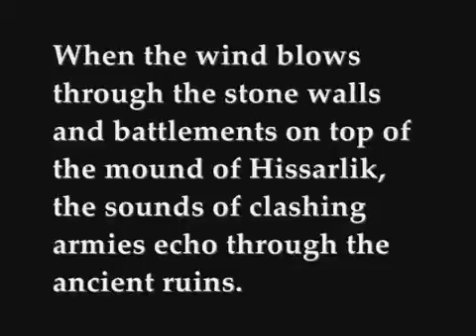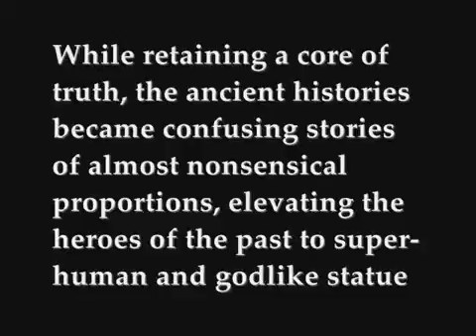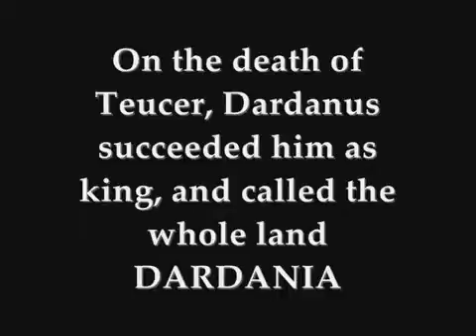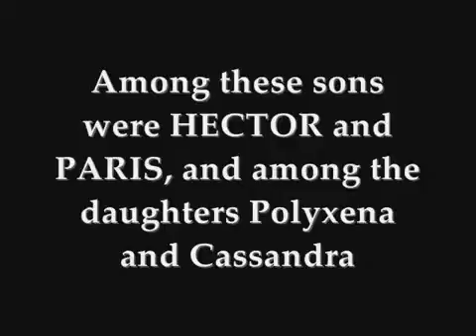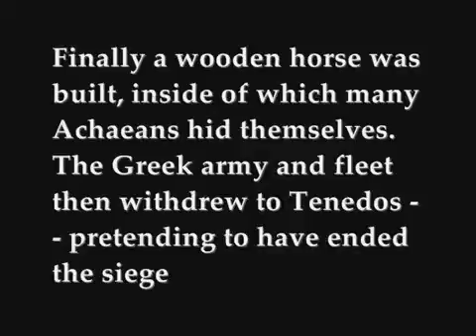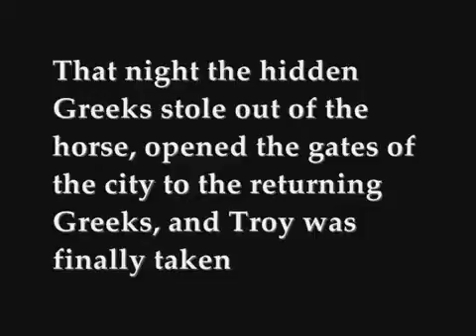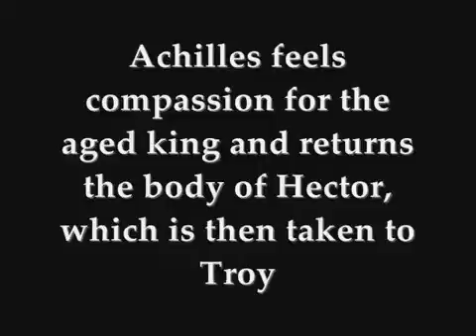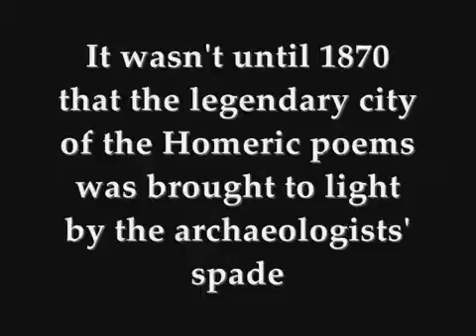Troy Hidden Truth PART 1 OF 4